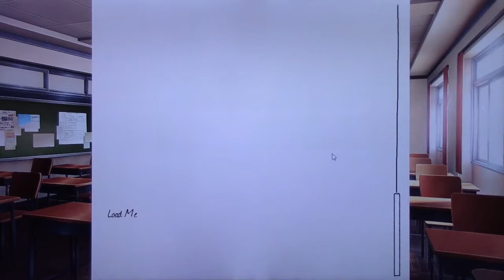Doki Doki Literature Club blind playthrough pt13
Saving and loading is a very important part of writing! If only Stephanie Meyer remembered that, her books would be a lot better.